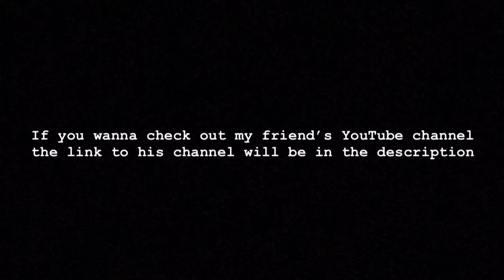PUBG MAI TAFREE PT6.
hope you enjoyed the video and if you did enjoyed than do comment for part 7, till then I’ll meet you guys in another video.